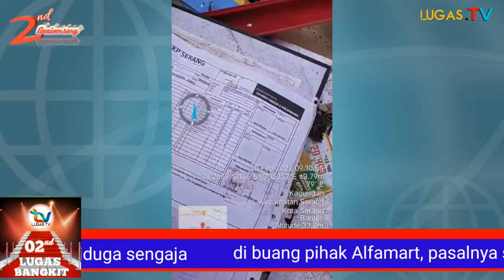WARGA PERUMAHAAN NUSARAYA NILAI MANAGEMENT ALFAMART BURUK !!!